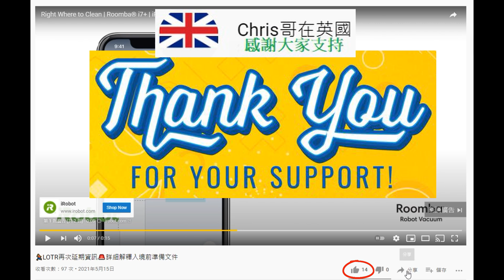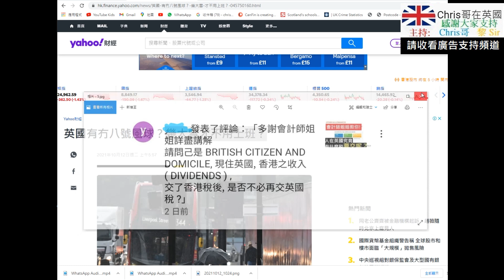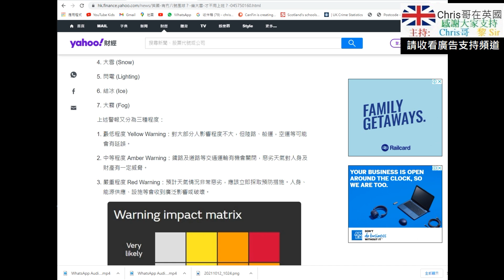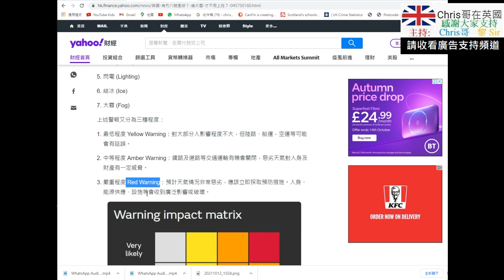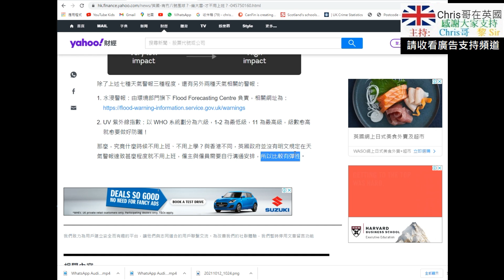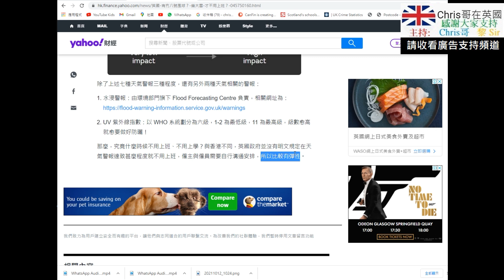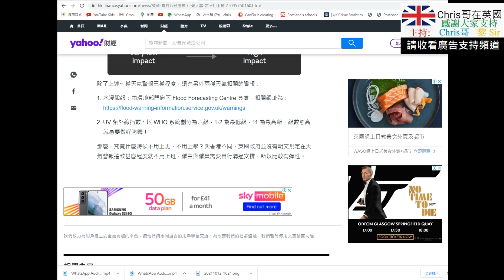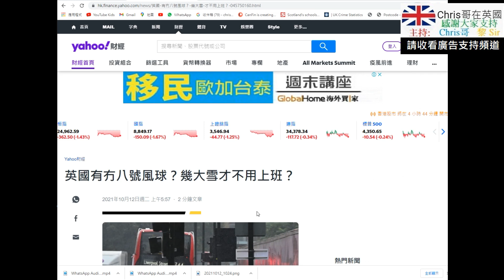英國有冇八號風球❓幾大雪才不用上班❓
英國的官方氣象機構就是Meteorological Office（Met Office），網址為： ，手機應用程式下載網址為：

水浸警報：由環境部門旗下 Flood Forecasting Centre 負責，相關網址為：

英國政府並沒有明文規定在天氣警報達致甚麼程度就不用上班，僱主與僱員需要自行溝通安排，所以比較有彈性。